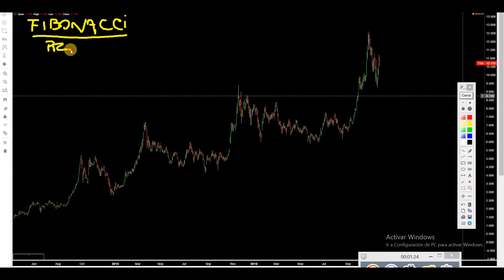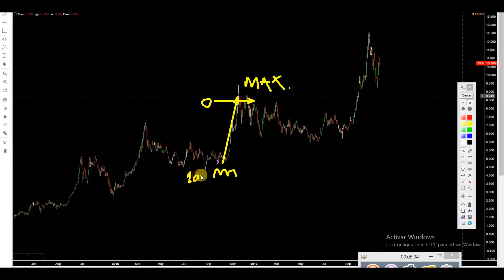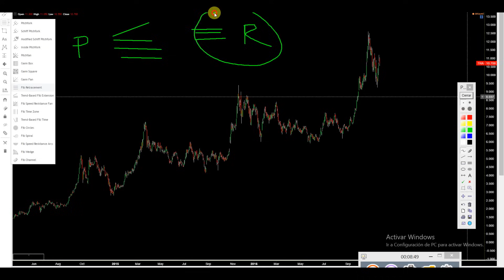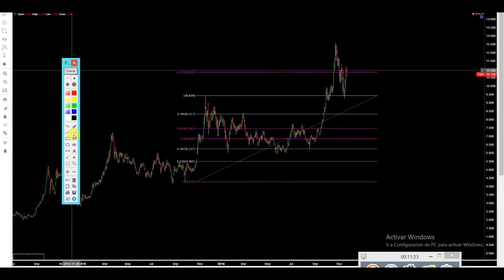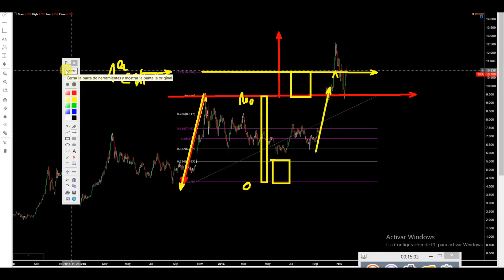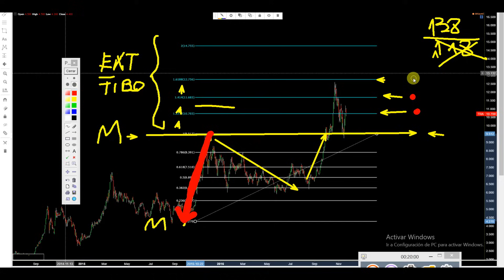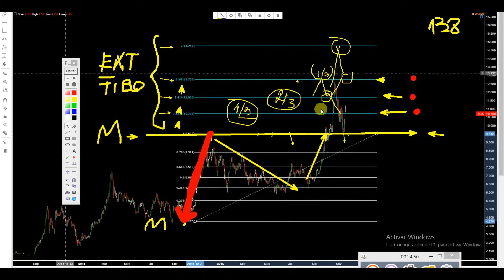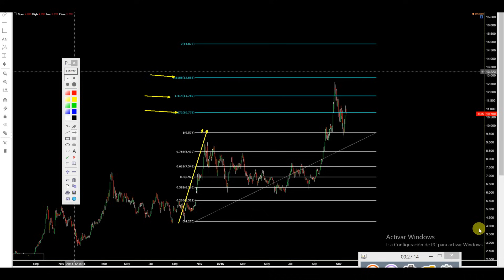[Ep. 15] Bolsa para Principiantes: Extensiones de Fibonacci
En este video vamos a continuar viendo Fibonacci, ya habiendo visto retrocesos, nos enfocaremos en extensiones y expansiones/proyecciones. Veremos: extensión de precio (ZEP), sus herramientas y niveles por arriba del máximo.

NOTA: La información brindada en este canal no debe ser tomada como recomendación de trading, asesoramiento financiero, estímulo a invertir en instrumentos financieros o recomendaciones personales. El contenido y los comentarios aquí vertidos tienen solo una finalidad educativa e informativa, y no deben ser considerados como consejo para invertir o administración de cartera.